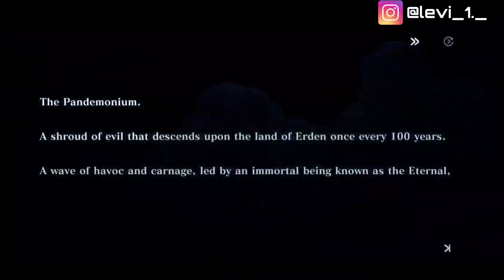Evertale - Android Gameplay